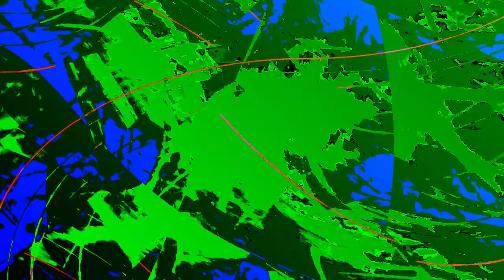[EPILEPSY WARNING] Movie 24 01 10 00h02m43s